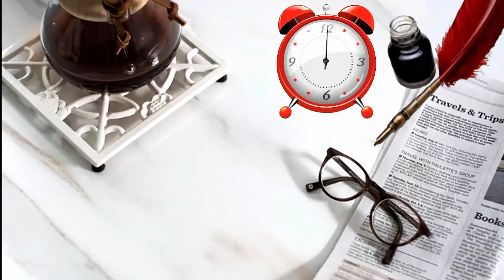Yogi Cabinet 2.0| आखिर अदिति अपर्णा को क्यों नहीं मिला मौका, कौन सा नाम चौका रहा जानिए ..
Khabar_pyali@